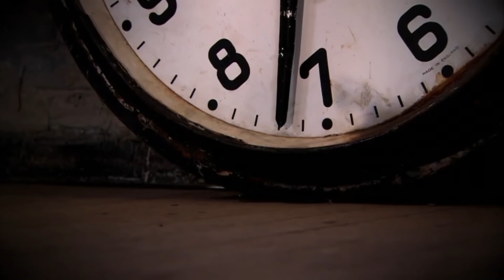The TV Licence on Dragons Den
A leaked copy of a never aired episode when the TV licence idea was pitched on dragons den.